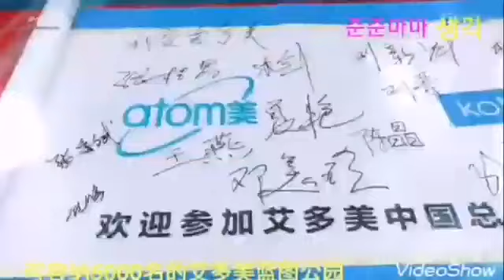👨‍💼董事長 | 👉談艾多美中國市場 | ⏰8分鐘 | 🔥必看 | 👑全球艾多美皇家團隊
💟謝謝翻譯的艾家人

👇產品購買＋辦會員
Line：ch5933
微信：atomy5933